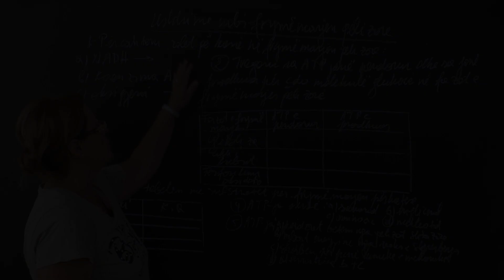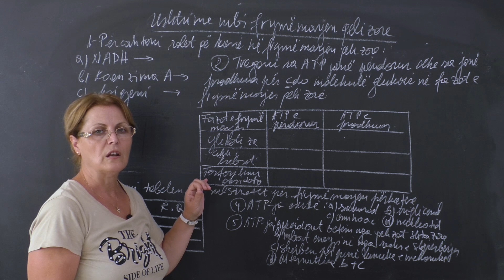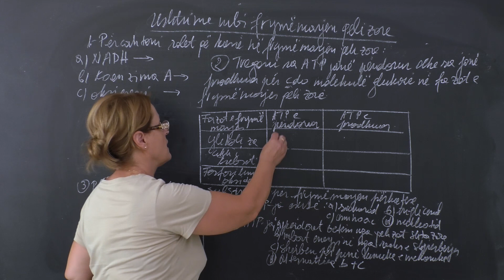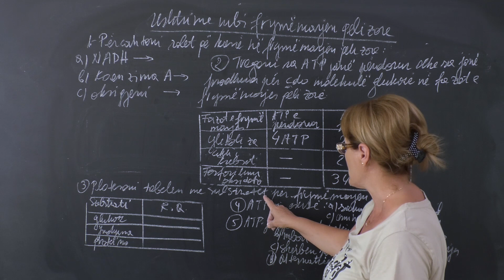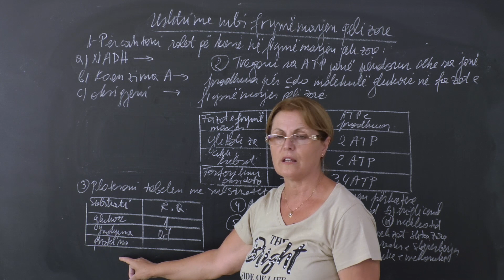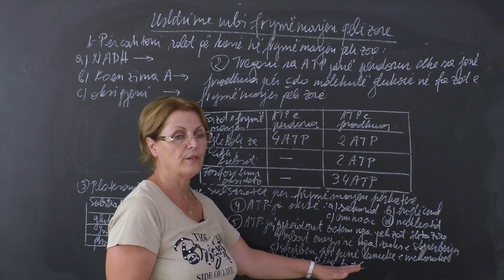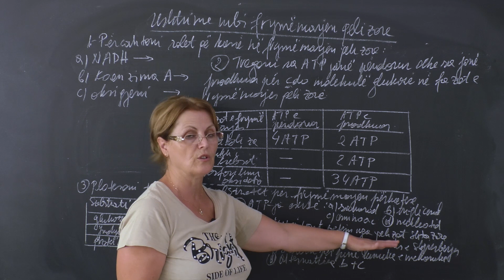Biologji - Frymëmarrja qelizore.